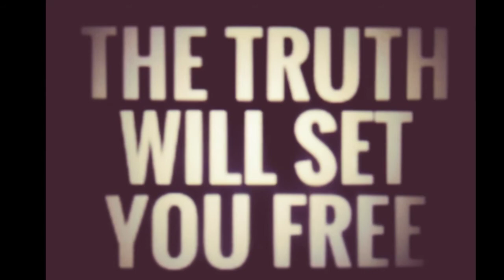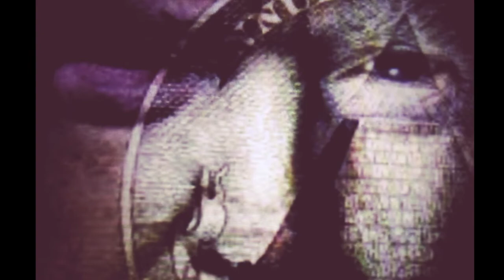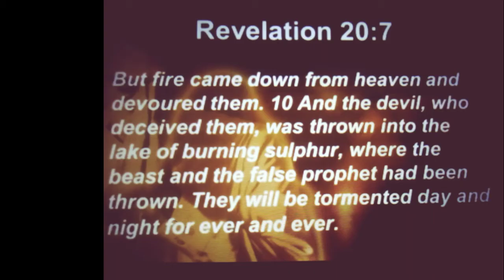Fear God, the lord coming soon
Hi lady and gentlemen, this KIN'Z Pro. Lord Jesus Christ is coming soon with the wrath of God, Be ready and alert, acknowledge God is President, lord Jesus Christ is coming back to over throw the devil and demons, any thing that operate in evil, corruption, destruction, the lord will destroy. Seek Jesus Christ to be save. Only the truth can set you free. Messages from God word the bible 📖 to all of us, video 🎥 and lyrics🎤 from 👑 Kin'z Production ent.® Beat by Rujay.® if you like👍the 🎥video, please subscribe to my YouTube channel▶share it, spread God word📖 to everybody. God bless you all. God will bless you.